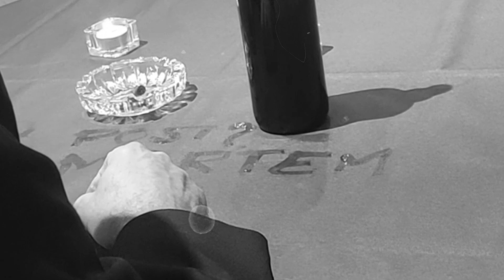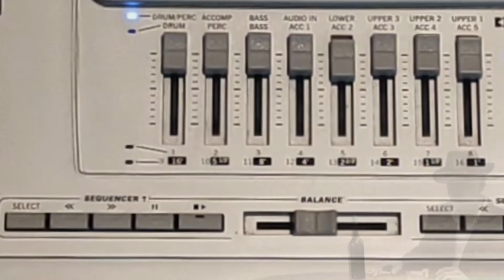Post Mortem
Quarta i última entrega de la tetralogia "Psique", formada per "A cau d'orella", "Sospirs de l'ànima", "Dicotomia" i "Post Mortem".
Passem a desenvolupar altres projectes!

Cuarta y última entrega de la tetralogía "Psique", formada por "A cau d'orella" (Al oído), "Sospirs de l'ànima" (Suspiros del alma), "Dicotomía" y "Post mortem".
Pasamos a desarrollar otros proyectos!